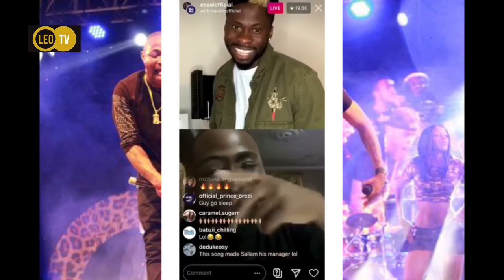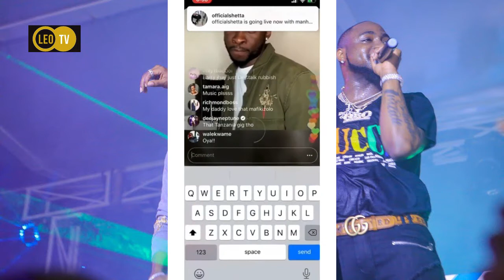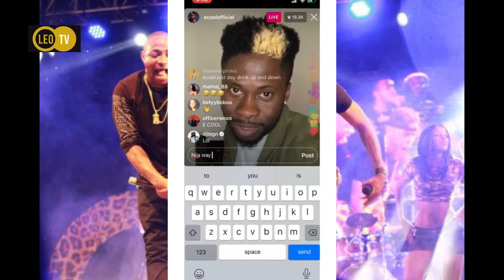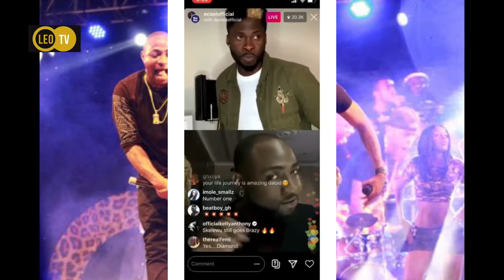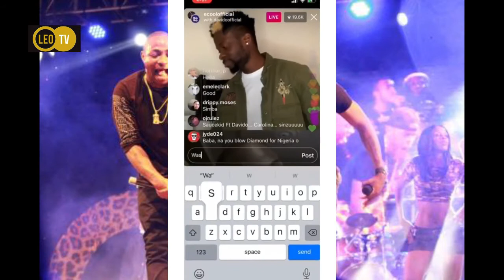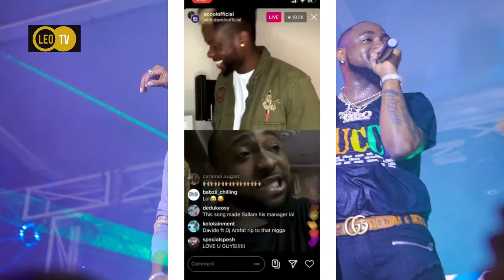Diamond Platinumz amwagiwa SIFA Kibao na DAVIDO